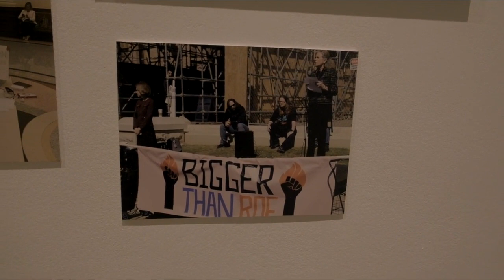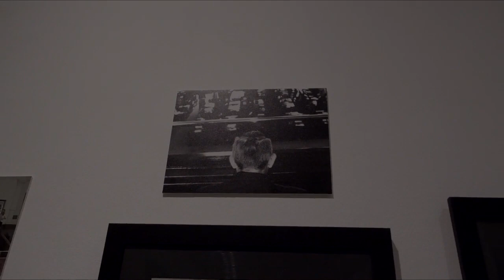Rituals in and around the Texas state legislature. Nicolas Sarra | Living Democracy Exhibition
This video is part of the Living Democracy exhibition.

Nicholas Sarra, ethnographic artist, joined anthropologist Emma Crewe to research politics in Texas. He created images of the debating chambers, but also other sites, such as a training centre, a church and county council, to compare the moods, power struggles and symbols in different rituals.

Living Democracy runs at the SOAS Brunei Gallery until the 16th of March 2024.